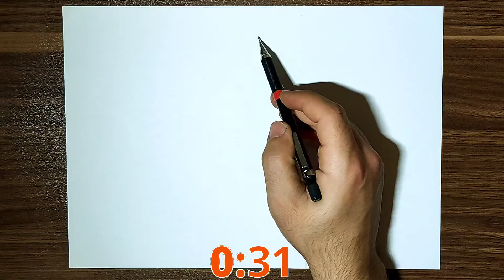terrifier clown EASY drawing - My Favorite Scary Drawing !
Hello My Friend’s 👋🏻
Today, I drew a drawing of “ The Terrifier “ ! which I hope you like.
I reading all your comments
Love You 😘